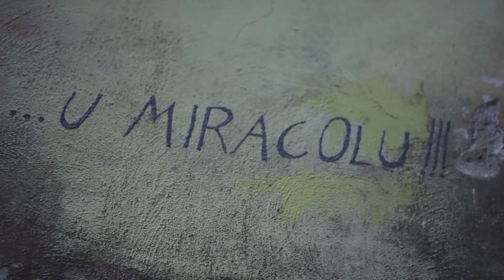Un fulmine in Chiesa, Toffia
Un fulmine in Chiesa, Toffia (RI)
Progetto “Biblioteche Digit@li”

REGIONE LAZIO ASSESSORATO ALLA CULTURA E POLITICHE GIOVANILI - DIREZIONE REGIONALE CULTURA E POLITICHE GIOVANILI - AREA SERVIZI E STRUTTURE CULTURALI

UNIONE DI COMUNI BASSA SABINA
ASSESSORATO ALLA CULTURA
SETTORE IV ATTIVITA’ PRODUTTIVE - CULTURA
COORDINAMENTO PROGETTUALE: UFFICIO SISTEMA BIBLIOTECARIO BASSA SABINA

REALIZZAZIONE: ASSOCIAZIONE CULTURALE CALDE CORRENTI CHIMICHE – TUTTO SBAGLIATO

Finanziato con il contributo della Regione Lazio Assessorato alla Cultura, Legge Regionale 7 agosto 2013, n. 6. “Iniziative regionali di promozione e conoscenza del patrimonio delle attività culturali del Lazio”.

Si ringraziano:
Il Presidente dell’Unione di Comuni della Bassa Sabina, Dott. Franco Gilardi;
L’Assessore alla Cultura dell’Unione di Comuni della Bassa Sabina, Dott. Ilario Di Loreto;
I Bibliotecari Marco Silvestri, Caterina Placidi, Annarosa Serafini, Laura Daniela Tusa;
L’Associazione culturale Calde Correnti Chimiche – Tutto Sbagliato;
Tutti coloro che hanno contribuito alla realizzazione del progetto.

In collaborazione con:
Comune di Cantalupo in Sabina
Comune di Forano
Comune di Magliano Sabina
Comune di Montopoli in Sabina
Comune di Poggio Mirteto
Comune di Stimigliano
Comune di Tarano
Comune di Toffia